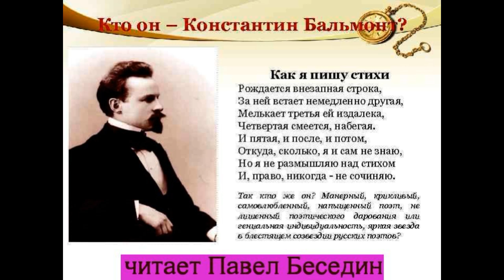Как я пишу стихи Константин Бальмонт читает Павел Беседин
Рождается внезапная строка,
За ней встает немедленно другая,
Мелькает третья ей издалека,
Четвертая смеется, набегая.
И пятая, и после, и потом,
Откуда, сколько, я и сам не знаю,
Но я не размышляю над стихом,
И, право, никогда — не сочиняю